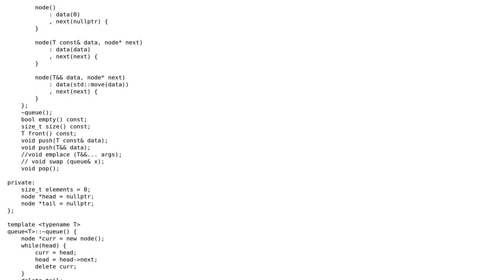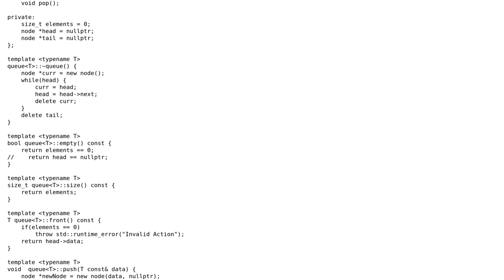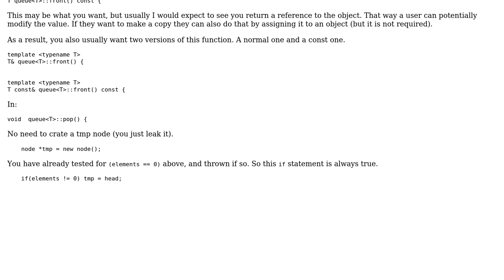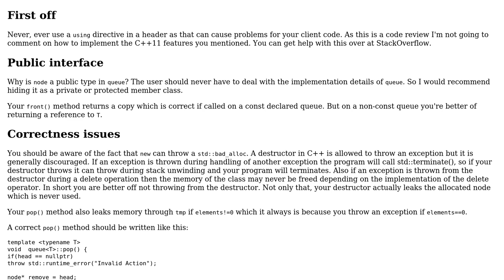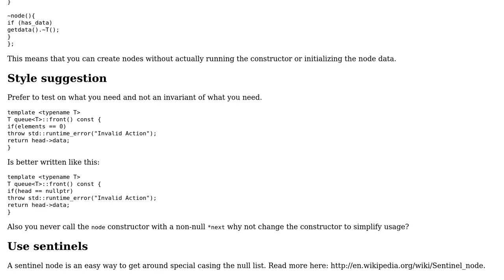STL queue implementation (3 Solutions!!)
STL queue implementation

With thanks & praise to God, and with thanks to the many people who have made this project possible! | Content (except music & images) licensed under CC BY-SA | Music | Images & others | With thanks to user Toby Speight user Martin York user Kaidul Islam user Jerry Coffin user Emily L. and the Stack Exchange Network Trademarks are property of their respective owners. You are responsible for your own actions.